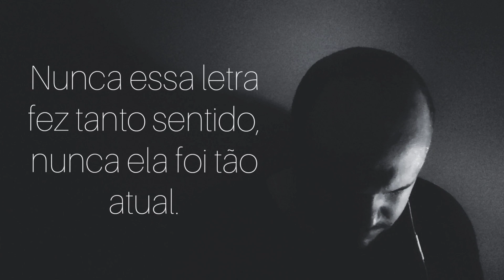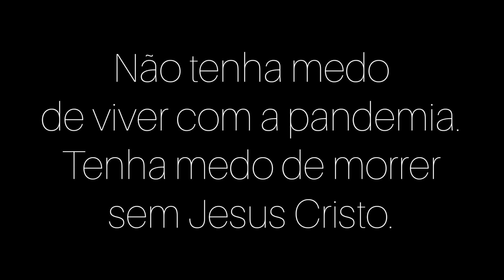O Rei está voltando - Raphael Coutinho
Mensagem maravilhosa nesses dias de pandemia. Muitos em quarentena, aflitos e com a incerteza muito grande de quando as coisas voltarão ao normal. E se a normalidade não voltar mais? E se o COVID-19 for um pequeno início do grande fim.

Existem muitas teorias, téses e possibilidades de conspiração, mas a verdade é uma só: ELE ESTA VOLTANDO! A segunda vinda de Cristo está próxima. Ele voltará para resgatar sua igreja. Não sabemos quando exatamente, mas tudo que estamos vivendo é sinal de que o Rei está às portas.

Se a nossa esperança em Cristo se limita apenas a esta vida, somos os mais infelizes de todos os homens. (I Cor. 15.19)

Não somos desse mundo, não viveremos pra sempre aqui. O Senhor nos tem preparado lugar... pra onde vc vai?

Aceite a Jesus como seu único e suficiente Salvador e receba hoje mesmo a vida eterna. Ele está voltando!